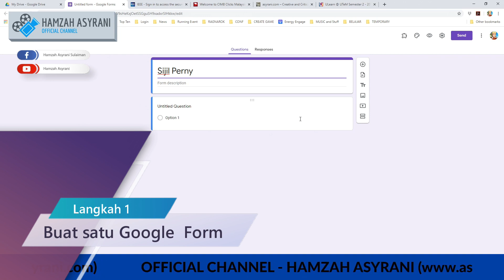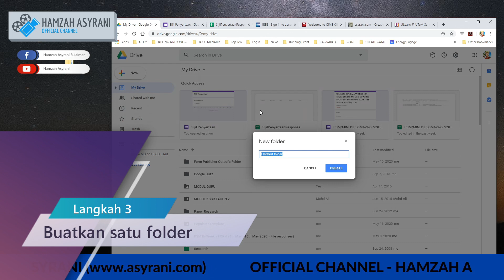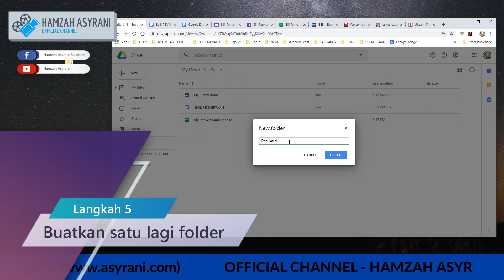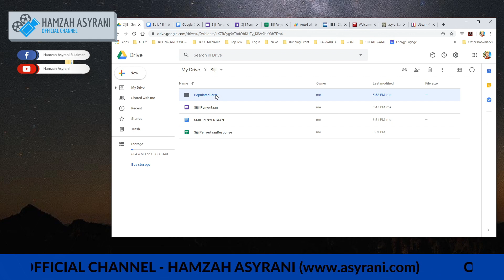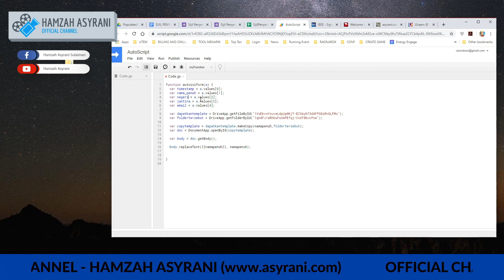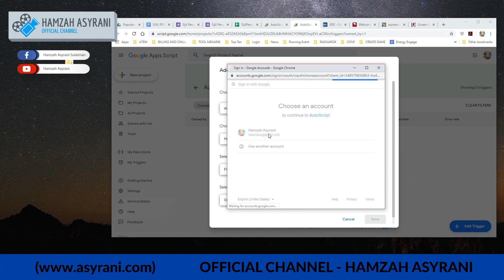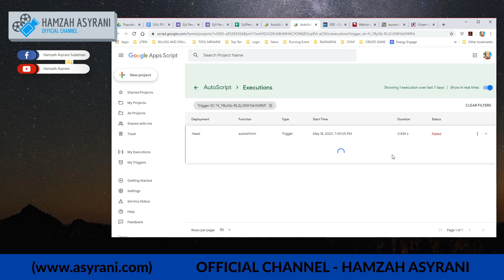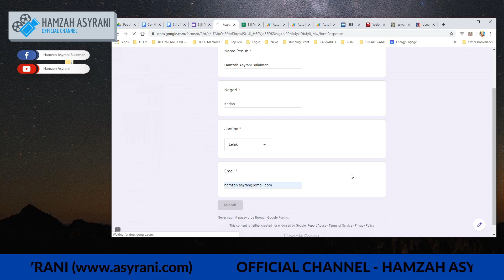Google Form to Generate Google Docs document based on template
Mengisahkan bagaimana anda menggunakan form untuk generate individual google docs document berdasarkan template docs yang telah disetkan. Sesuai untuk pelajar2 mengisi form dan kemudian ada file document masing2 untuk dicetak dan diedarkan.